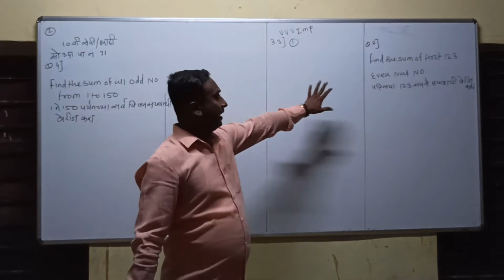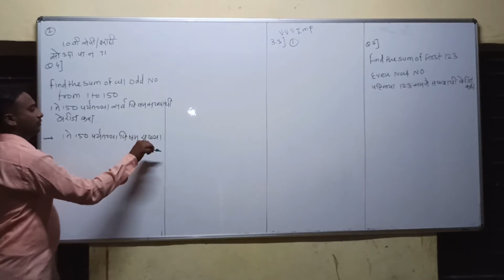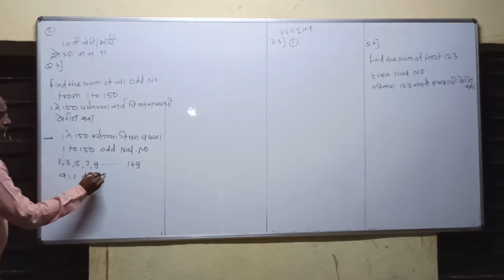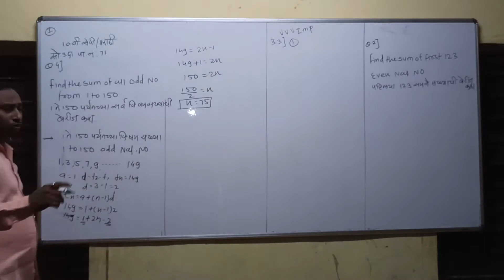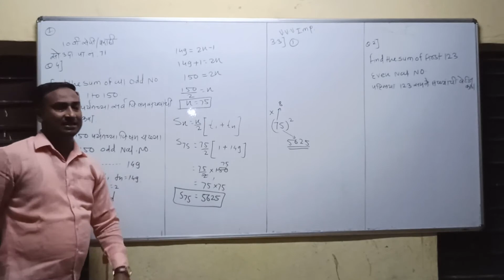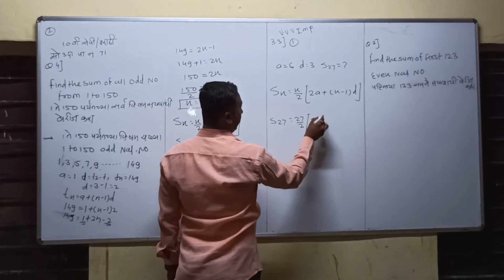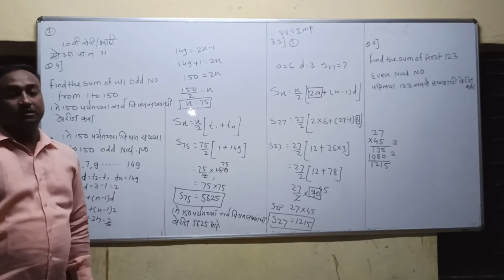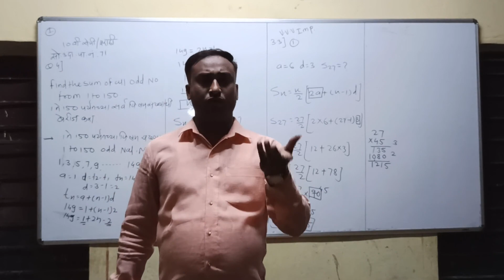Shaikh sir 10th class semi marathi😝